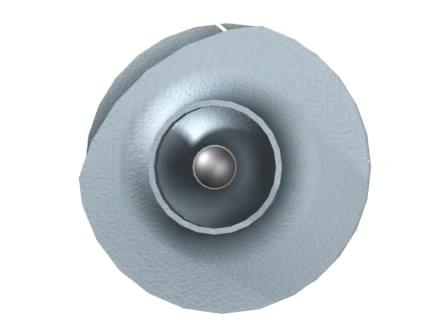Размеры рабочего колеса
Видео ролик демонстрирует рабочее колесо центробежного насоса и его размеры. Много полезного найдете на